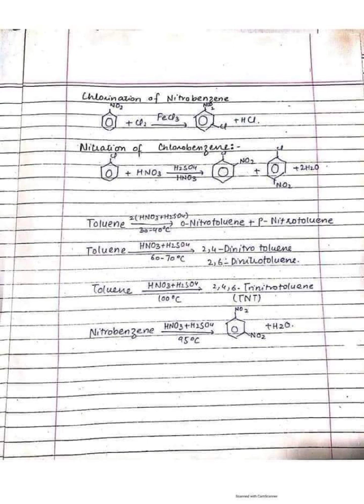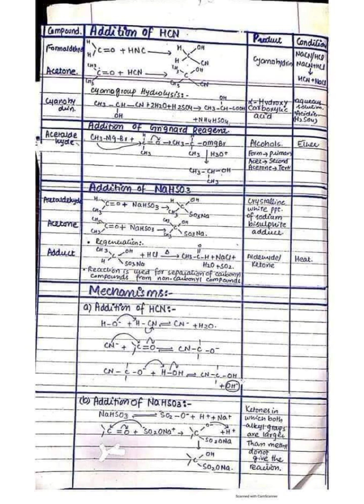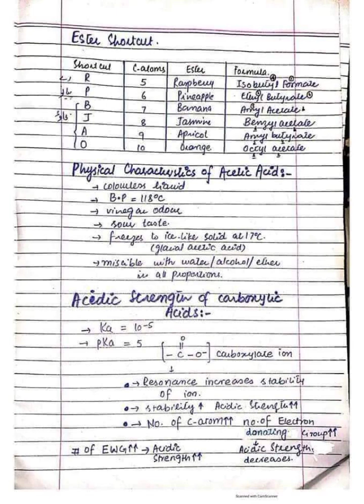Alkane,Alkene,Alkyne Aldehyde&Ketone Benzene Phenol Carboxylic acid All Organic chemistry Reaction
Chemistry for all clases Full Book Overview

alkanes Physical Properties and reaction
combustion
Oxidation
Nitration
Halogenation
Alkenes Physical Properties and reaction
preperation of alkenes
addition oxidation reaction

Reaction of benzene
halogenation
nitration
acylation
alkylation
sulphnation
Fridels craft reaction

ortho para meta directing group

Alkyl halide
Sn2 Sn1
subsitution reaction
neuleophilic
leaving group
wurtz synthesis

phenol

halogenation
nitration
acylation
alkylation
sulphanation
oh group Benzene ring
Acidic behaviour of phenol
Reactivity of carbonyl group
 Acid Based Catalyzed reaction
holoform reaction

 acetic acid all reaction